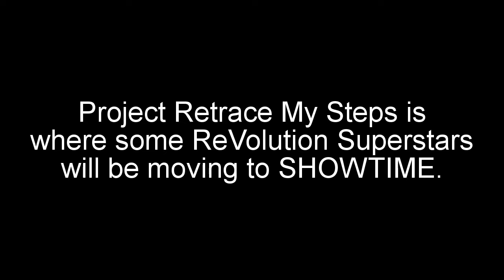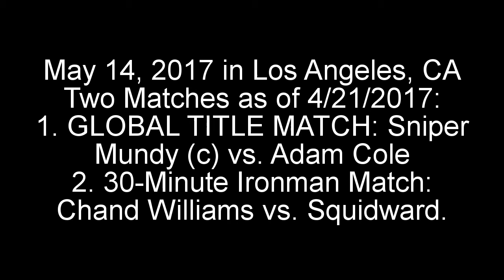VENGEANCE GATE 4/22/2017 ANNOUNCEMENTS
Following SHOWTIME, We'll now reveal the Announcements to you.